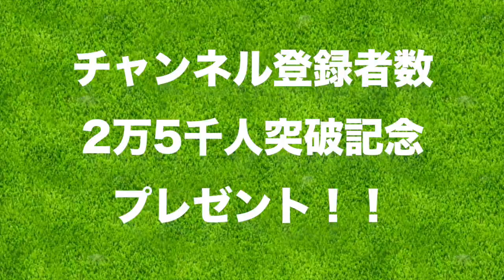欲しいドライバーをプレゼント！チャンネル登録者数2万5千人突破ありがとう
☆ プレゼント応募フォームはこちら

今回はそれを記念してプレゼント企画を実施いたします。

♣ringolfプレゼント企画！
プレゼントの内容は動画でご覧ください。

2. 次に応募フォームへ
必要事項を記入してください。

応募〆切：9/25(月)23:59まで